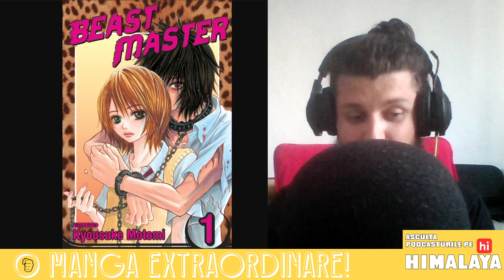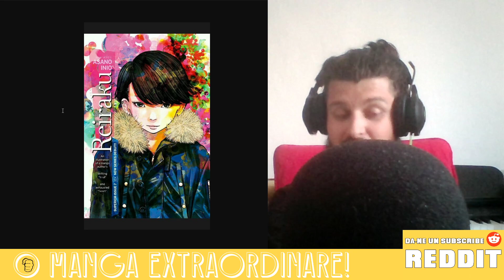Cele MAI BUNE MANGA pe care NU LE-AI CITIT! Cele MAI TRAGICE si TERIFIANTE MANGA +Eps. Saptamanii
Salut, eu sunt Raul un alt fan manga care vorbeste un pic prea mult despre manga si azi vreau sa va recomand si sa discutam despre unele manga pe care probabil nu le-ai citit, sau de care ai auzit si ai uitat. Si despre multe care sunt subapreciate. Asa ca, vin-o cu lista, inima si mintea deschisa si hai sa discutam, poti sa iti lasi recomandariile in comentariile de mai jos. Pe data viitoare.

Shonen Ro Live, singurul podcast despre cele mai noi știri săptămânale din anime. Raul împreună cu voi discută cele mai importante știri săptămânale din tot ce e lumea anime și Japonia. De la lucruri ridicole, la absolut adorabile, anunțuri, trailere și jocuri. Live în fiecare Sâmbătă și Miercuri de la ora 15 pe iar pe YouTube Duminică și Joi.

Iar dacă vrei să discutăm cele mai importante lucruri din Anime, caută podcastul Ora de Anime. Unde în fiecare săptămână discutăm despre cele mai arzătoare lucruri din lumea anime. Precum cele mai bune anime din toate timpurile, cele mai bune waifu, hasbandu si Shojo anime. Live Luni de la ora 15 pe și ziua următoare pe YouTube.

Roddit? Da